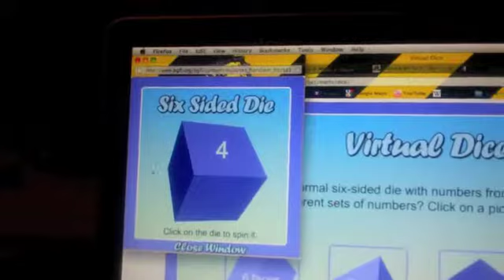Aug. 26 - Christian is Lupin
OMG GUYS I FORGOT THE THEME! leave punishment ideas down below, and I'll do both it and the theme next week D: